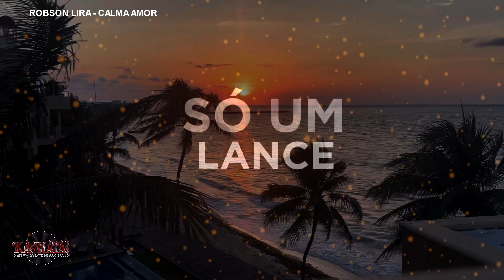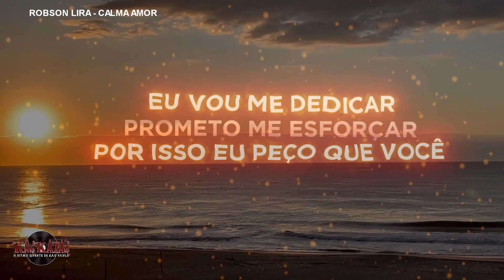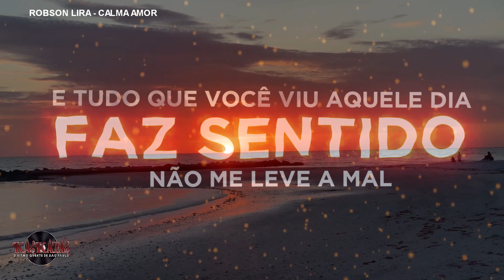Robson Lira - Um Lance (Lyric Video)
Ficha Técnica:
Música - Um Lance
Artista - Robson Lira
Compositor -  Robson Lira
Arranjador Musical: Modestto
Coordenação e Direção Artística Carlinhos K